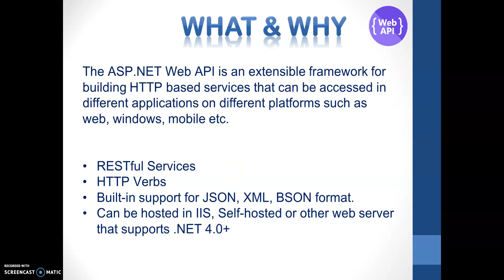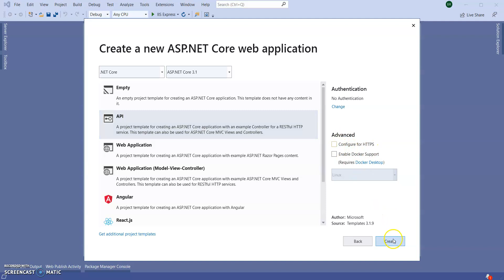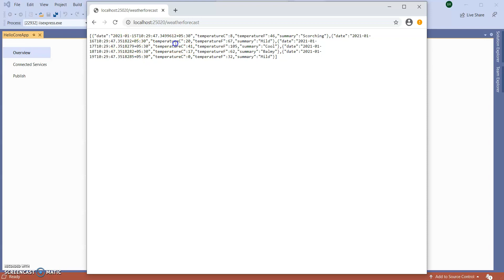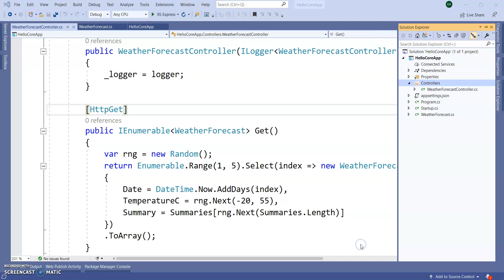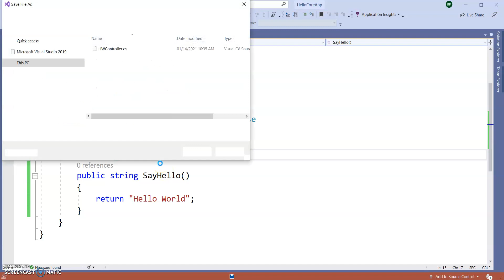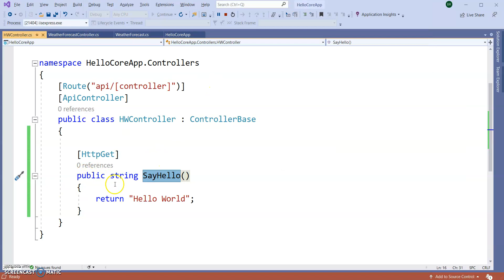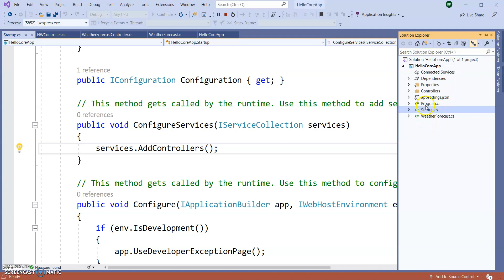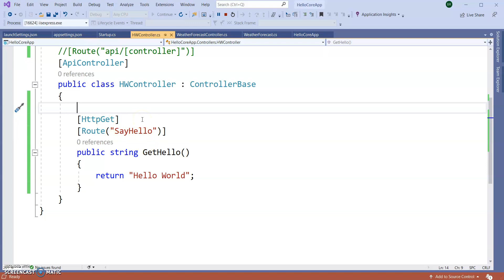ASP .NET Core Web API Tutorial (Creating first project) EP-01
In this session, demonstrating an ASP .NET Core WebAPI in Visual Studio 2019.
Also understanding the Routing.